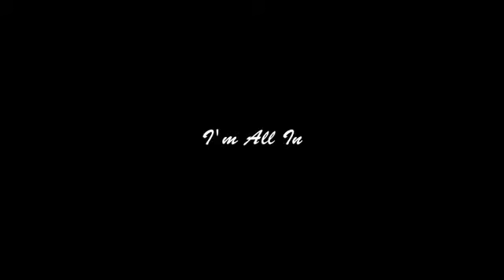Jessica Lerner-I'm All In